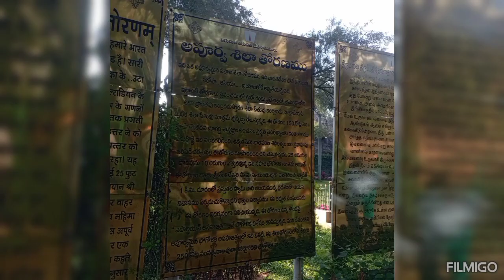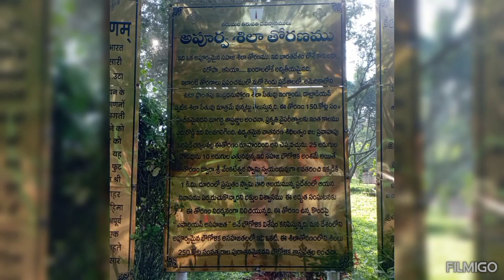తిరుమలలోని శిలా తోరణాన్ని దర్శించుకున్నాము।। శిలా తోరణం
# శిలా తోరణం
# Tirumala
# Tirupati
# Sri Venkateswara Swamy Temple
# natural